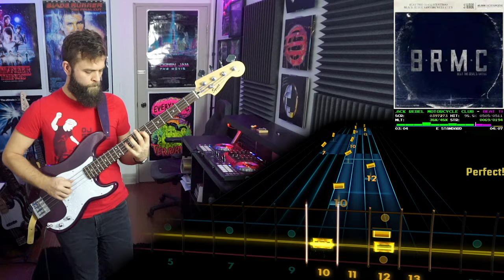Black Rebel Motorcycle Club - Beat the Devil's Tattoo | BASS Tabs & Cover (Rocksmith)